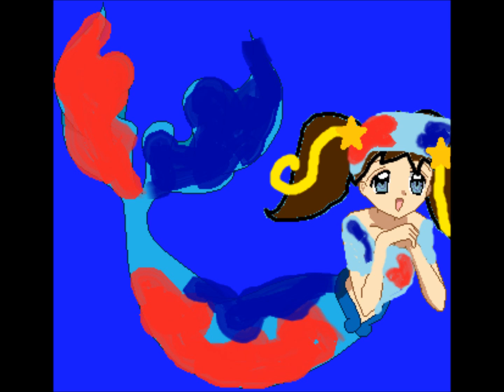Destina starshine tribute!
My OC Destina Starshine's tribute video! I've been busy making her transformation, adding sound effects and adding all the pictures that all my friends on DA have drawn for me! ^^ Enjoy!

(P.S: The text at the beginning has been cut off. It's supposed to say ''I am Destina starshine!'')